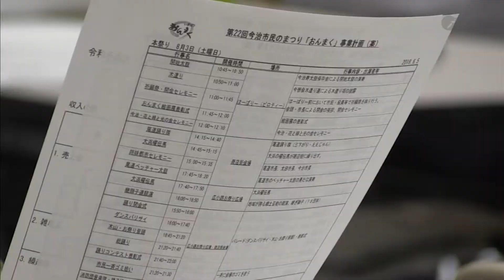8月3日・4日今治市民のまつり“おんまく”事業計画決まる 2019.6.6放送